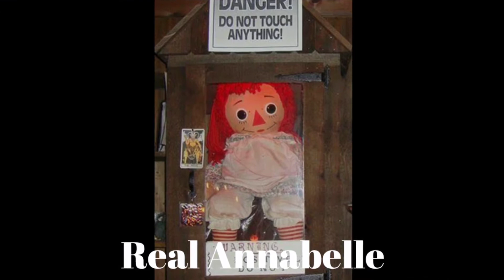Origin of *ANNABELLE*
EPISODE NUMBER:29

ABOUT THE TOPIC:

Annabelle is an allegedly haunted doll. It is kept in the occult museum of the paranormal investigators Edward and Lorraine Warren.

According to the Warrens, a student nurse was given the doll by an unknown person in 1970. They said that the doll use to move to another rooms when no one was at home, use to write on paper and walls, behaved strangely and that a psychic told the student nurse that the doll was inhabited by the spirit of a deceased girl named Annabelle.

The doll remains in a glass box at "The Warrens Occult Museum" in Monroe, Connecticut.

CREDITS:

Photographs: Google
Video Clips: Google

ABOUT:

The Occult Is a channel in which you will find interesting videos about everything which is strange and mysterious.